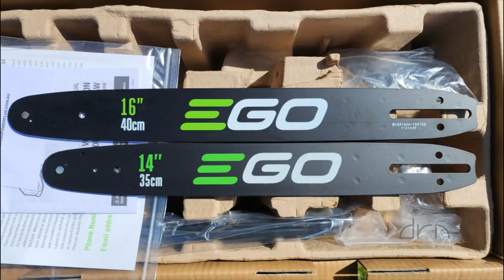EGO Power+ 40cm chainsaw (CS1610E)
DRN review of the EGO Power+ 40cm chainsaw (model CS1610E)